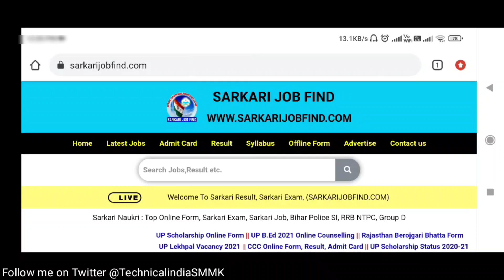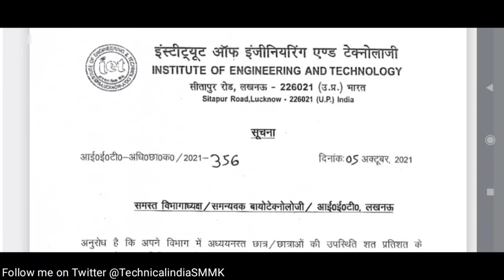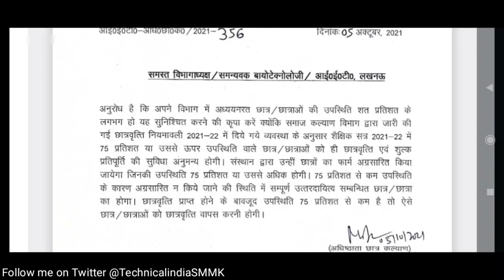UP Scholarship Percentage Rule 2021 | UP Scholarship 75% Rule 😭 | UP Scholarship Percentage Criteria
UP Scholarship Online Form Video 2021-22